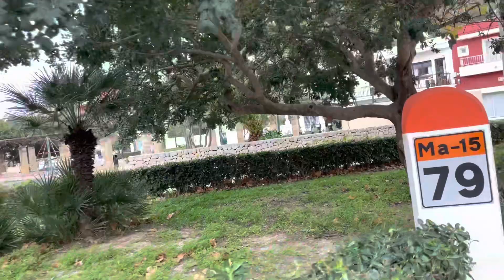Cala Ratjada [Rajada] ❤️Mallorca 🇪🇸 Strand Son Moll 🏖️ Promenade 🌴 Straßen ❤️ aktuelle Situation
Letzter Tag der Wolken ☀️😎😃 Spaziergang am 31. Januar 2023 durch Cala Ratjada ❤️ Promenade und Straßen von diesem beliebten Urlaubsort auf Mallorca 🇪🇸